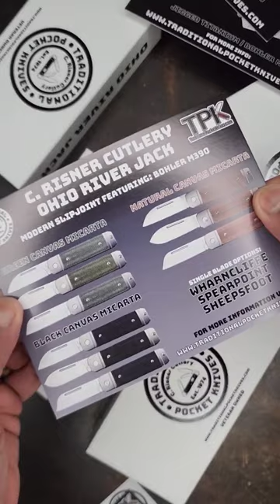AWESOME Double Bladed Slipjoint you may not have heard of